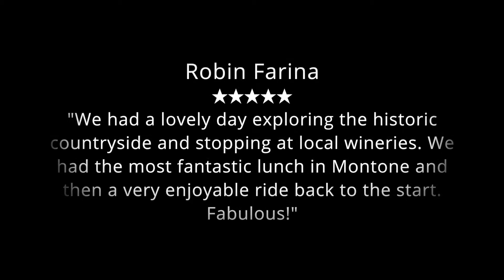[REVIEW] Robin Farina on eBIKES & Inspired ITALY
Robina Farina, former US National Road Race Champion and member of the 2012 USA Olympic long team, review an eBike Safari day with Inspired ITALY